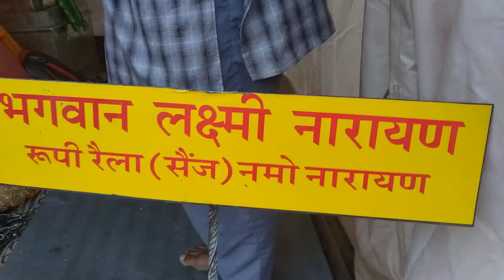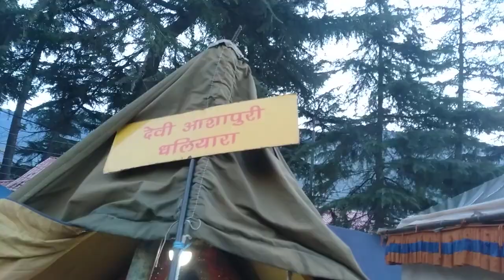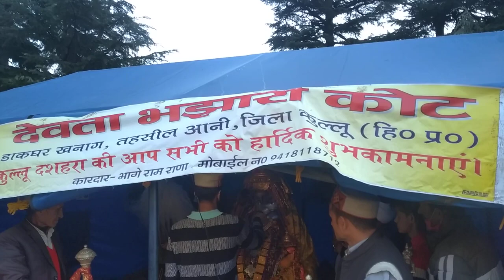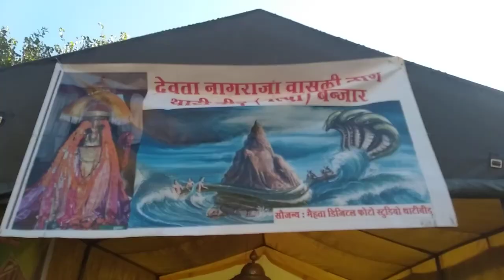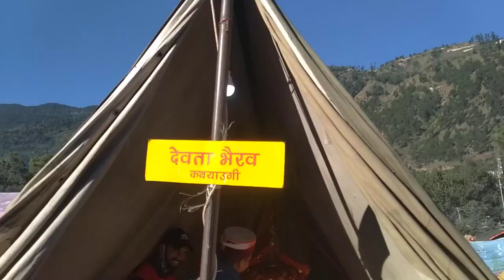देखिये कुल्लू दशहरा में आये देवी देवताओं की पूजा आरती | NEWS PLUS TV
News Plus Media Is Estd. 2007
Himachal,s Largest  Popular Singing Reality Shows- Star Of Himachal..
India,s largest Pay Out Project- Vision India